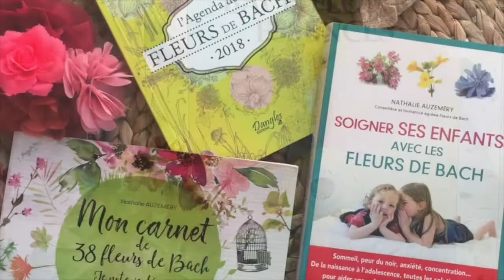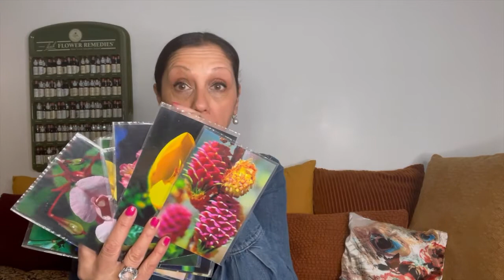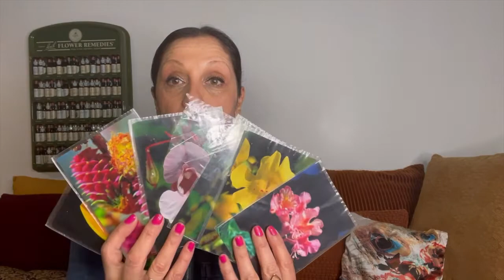Les fleurs de Bach pour gérer le stress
💛 Que de questions autour du Stress...et d'après vous combien de fleurs peuvent correspondre à cet état émotionnel?

🎁 Téléchargez votre pdf gratuit ici: Comment bien démarrer avec les fleurs de Bach?

Mise en garde : Les fleurs de Bach ne dispensent pas de rendez-vous chez un professionnel de santé et ne remplacent aucunement les traitements prescrits.
Le sujet concerne seulement les émotions!J’attire votre attention sur le fait que fleurs de Bach ne remplacent pas les traitements médicaux, mais peuvent être un soutien émotionnel.
Le travail effectué avec un médecin et / ou professionnel de santé est fondamental.